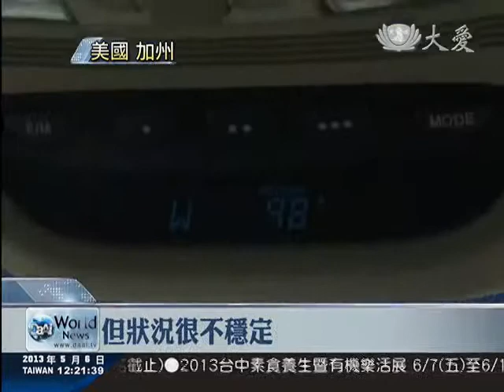滿臉憂愁心不安 大地反撲災頻傳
全球氣候變異，光是美國就有截然不同的氣候狀況，像科羅拉多州下起大雪，但南加州卻因乾熱焚風侵襲而四處發生大火。

其中距離洛杉磯西北邊的溫圖拉郡大火，已連續燒了三天三夜，當地動員了四千多名警消人員，目前還在和祝融搏鬥當中，而慈濟志工也前往勘災。

五月天，南加州卻罕見吹起九月才有的內陸焚風，引發多處大火，其中延燒最嚴重的溫圖拉(ventura)郡，短短兩天內燒掉28000英畝，相當於440座大安森林公園的面積。

加州消防員 麥克(Mike Wilson)：「我們現在還無法確定火勢，什麼時候才能被控制住，你看我後面還在悶燒，我們會盡全力確保，火不會燒到我眼前的這個社區。」

火勢造成當地4000多戶居民撤離，包括當地一所小學。

溫圖拉郡居民 王慧：「我女兒跟我說，火勢發生得很快，因為她說體育課本來還在外面運動，老師還說應該沒有什麼問題，火勢在另外一邊還沒有到學校來，可是大概五分鐘的時間內，馬上把他們趕到室內，
因為火就這樣燒過來了。」

這場大火，讓居民感受到全球氣候的變異。

溫圖拉郡居民 浩爾(Howard Oliver)：「通常來說，內陸焚風是九月，才開始帶來火災，這場火燒得太大了，是我這輩子看過最嚴重的。」

美國慈濟志工密切關注南加州火災情勢，也立刻派出前勘人員，希望火勢不會再延燒，但狀況很不穩定，對消防人員來說很難救災。

慈濟志工 曾勇忠：「如果說(火)還繼續在延燒的話，我們就會繼續到這邊來勘察，如果需要進一步跟紅十字會，跟這邊地方政府合作的話，就是決定看我們要不要來這邊做一些發放。」

入夜了，氣溫驟降，憂心的民眾還守在外頭，關心火勢會不會再從另外一頭反撲他們的家園。

王偉齡 趙博偉 洛杉磯報導